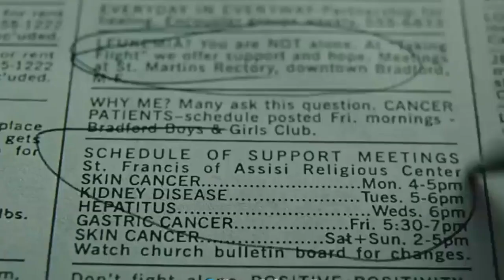Signs Of A Mentally ILL Woman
In this video you will learn about 3 signs of a mentally ill woman that you may encounter in a relationship.
If you like the video, please like it. Thank you for your attention.